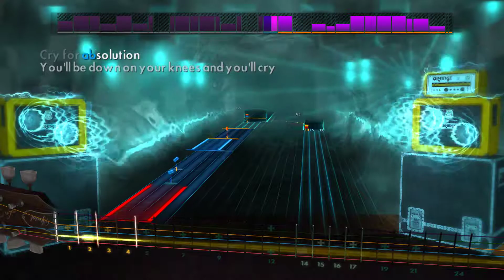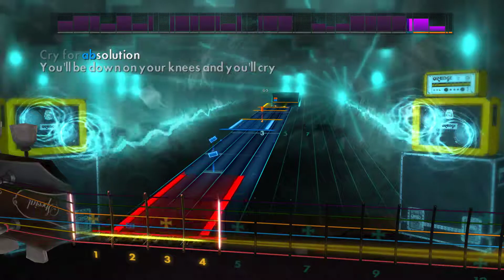Ghost - Absolution | Rhythm (Rocksmith 2014 CDLC)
inverted strings

another tricky solo in this arrangement - i cant make it sound good, so I just chose not to play it :-|